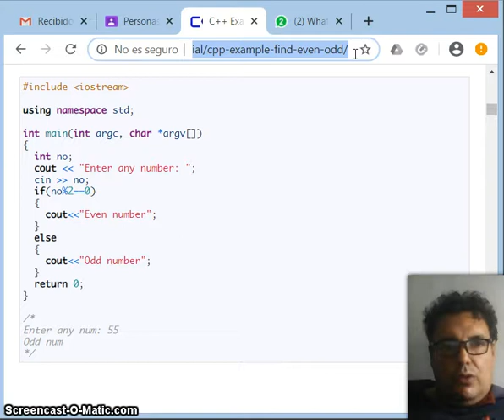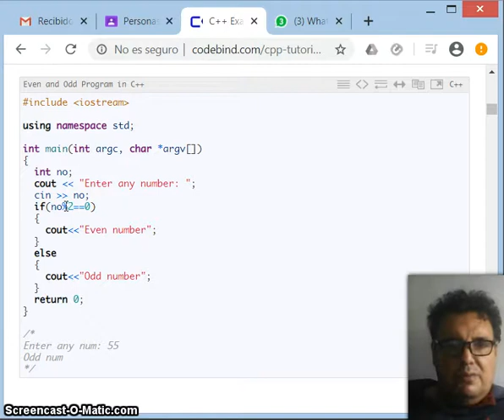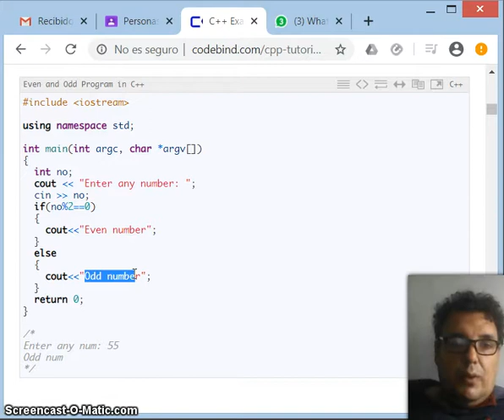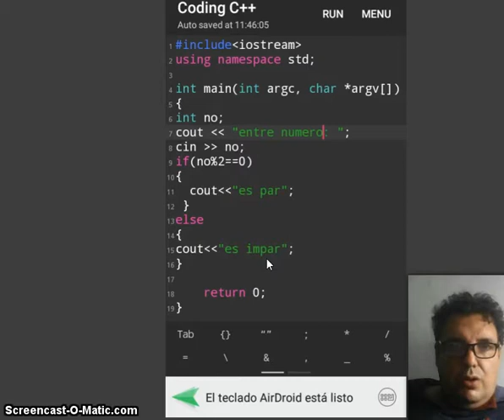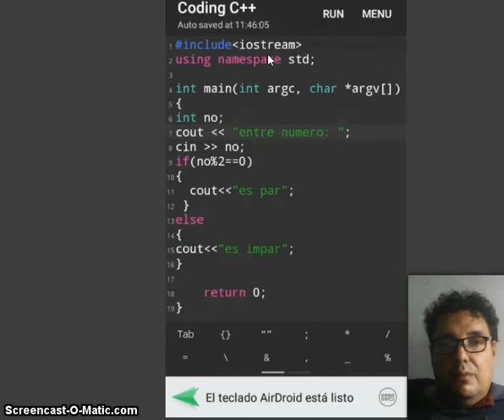como trabajar lenguaje c en el celular ya que mis alumnos no tiene pc